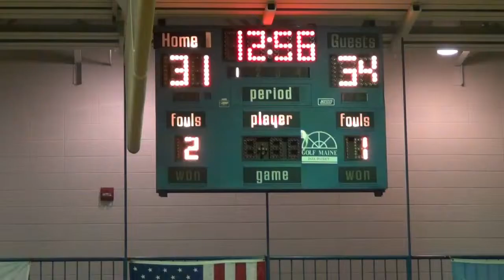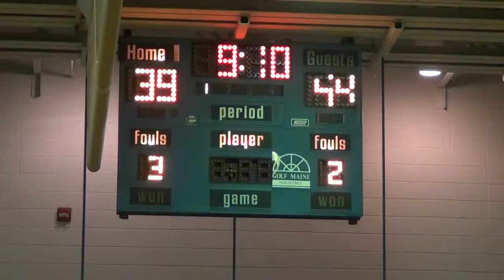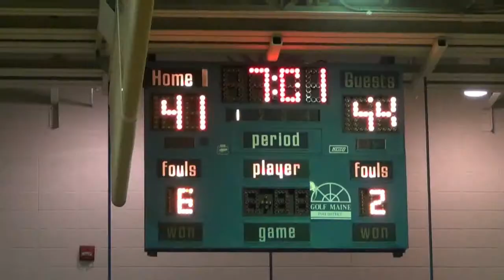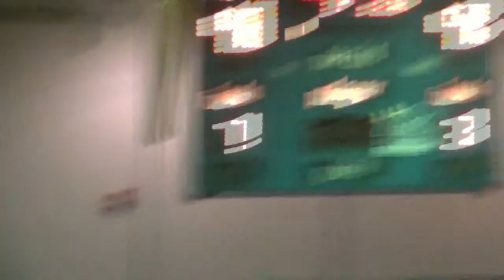Assyrianleague.com 2013 Quarter Finals MoneyTeam vs Babylonians